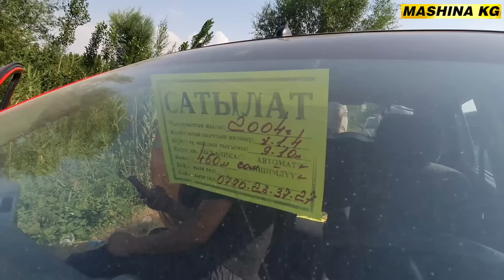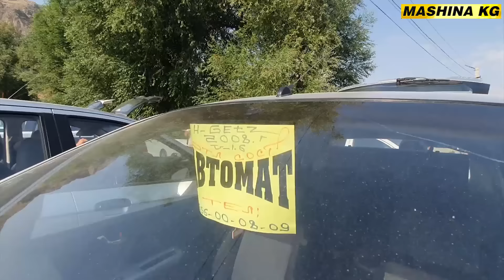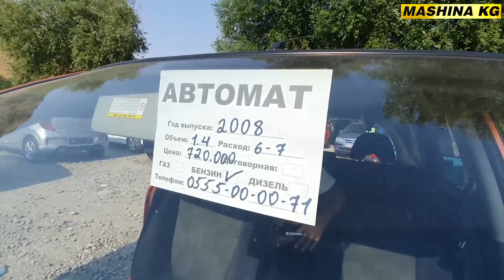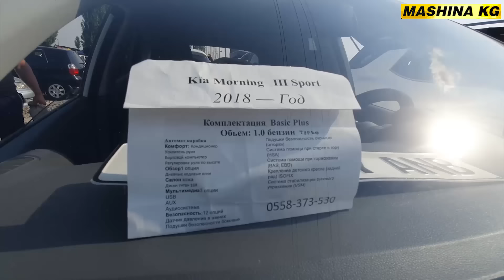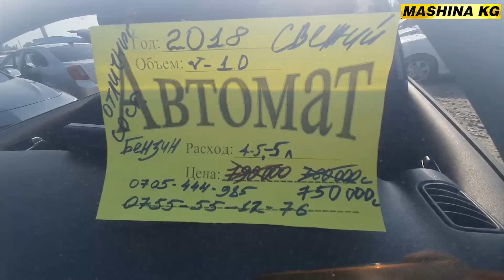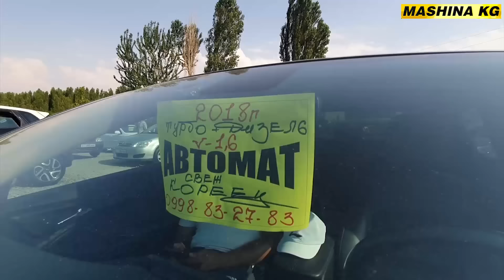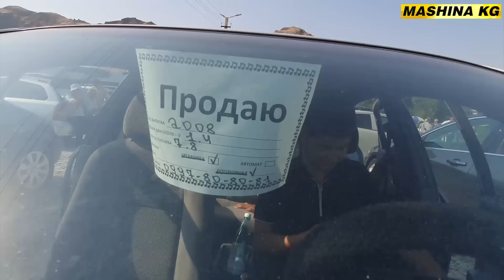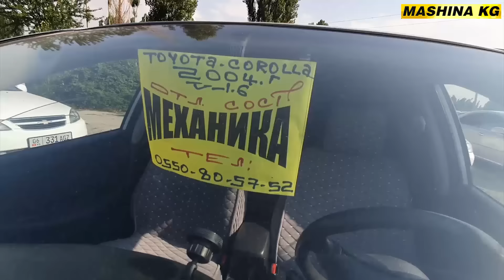АВТОРЫНОК ОШ👍МАЛОЛИТРАЖКА УНААЛАРЫ/ ДЖАЗЗ/ КОРОЛЛА/КИА МОРНИНГ/ МАЛИБУ/ СПАРК/ ГЕТС/ ЛАЧЕТТИ/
Авто и Логистика из Кореи в Кыргызстан